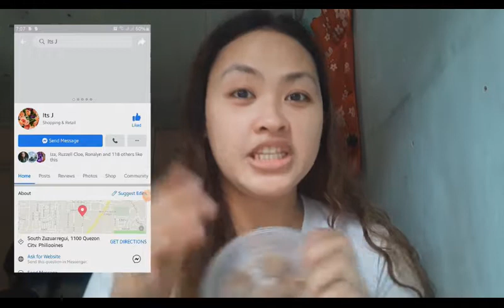Fast eating graham mallows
Vlog#20
1st prank